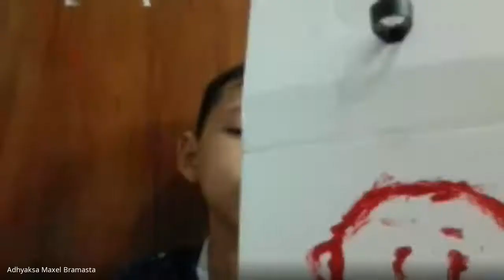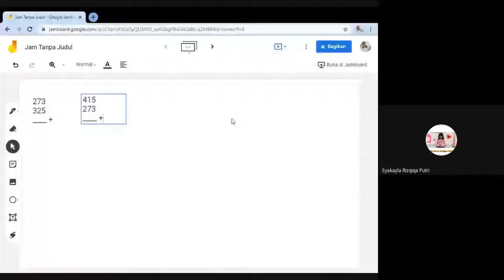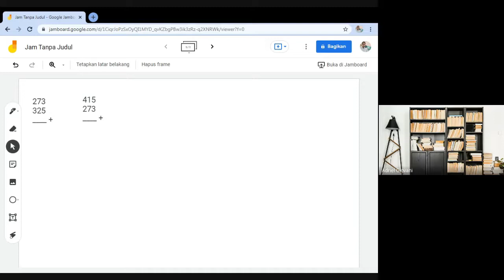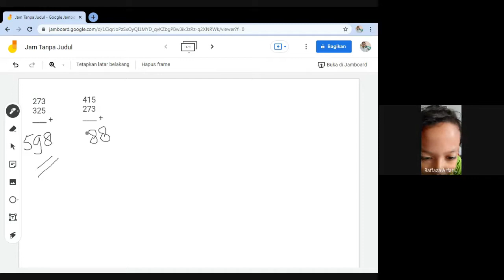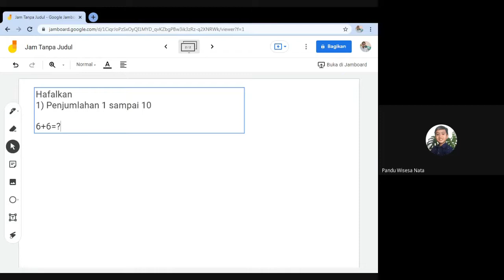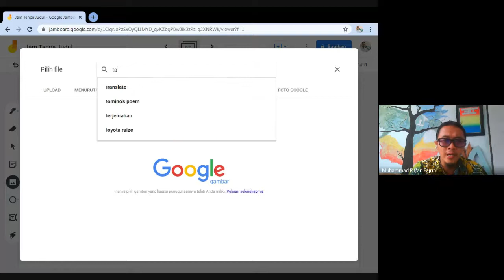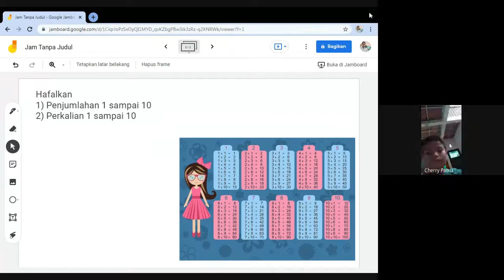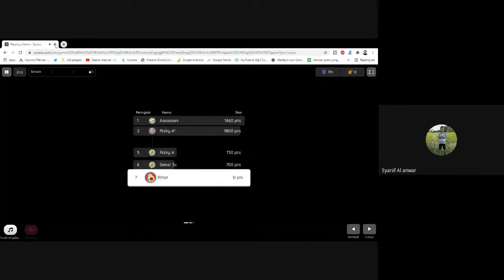Pembelajaran Kelas 3 Tema 4 Subtema 2, Jumat 22 Oktober 2021